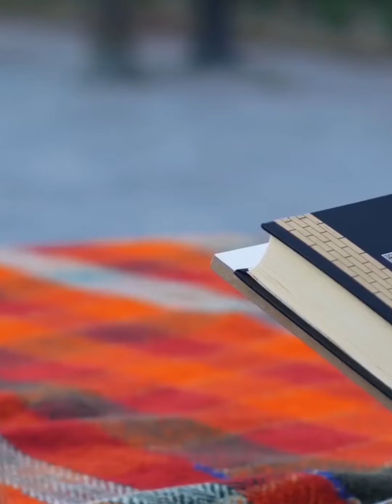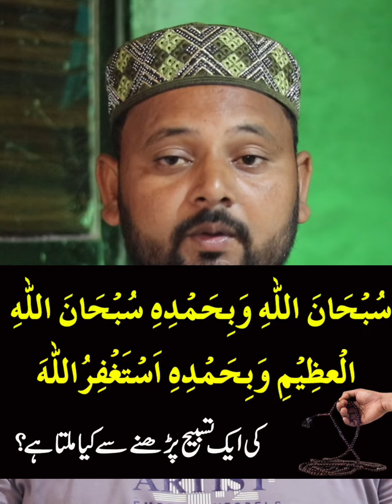अभी यह नाम बोल दो कसम से जो कहोगे आपको मिल जायेगा पैसा ही पैसा होगा